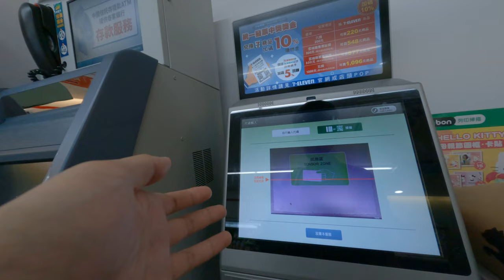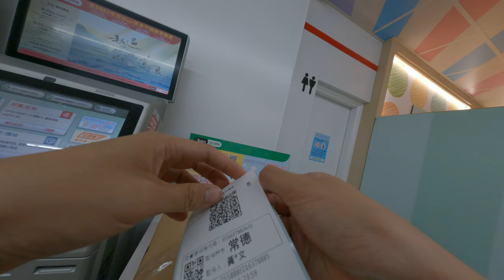如何去便利商店店到店寄件蝦皮商品完全不要付錢真的是超級方便快速貨到付款而且超級安全超級方便超級快速完美的物流方案跟方是台北台灣人日常生活完了寄件寄出商品等乾剪到手開心歡樂蝦皮賣東西